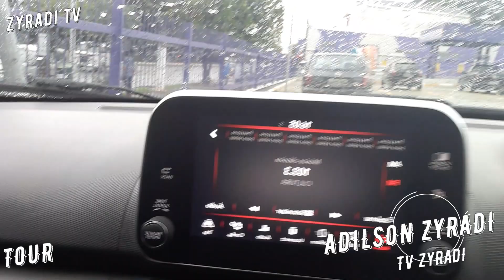Mc Tiozinho de Ilhabela Ouvindo OPERA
sabadaço. tv band. dinho..mamonas...michael jackson. liminha. super pop ...muamba bit .karol com ká .mc kimo kimo .lord finesse ...radio the beat fm .vassouras ...restart ...fresno ...cacau oliver ...ninja do funk ...cantora gospel silvia ferreira clip .tv zyradi ..cantora rosangela barros ...sabrina sato ..jair bolsonaro ..prisao ..lula ..tiquititas ..sitio do pica pau amarelo ...willian bonner .ana maria braga ..louro jose ...marcondes ...racionais mcs .carmem miranda ...marquinhos moura ..pastor edmundo medeiros igreja cristo vivo a salvação do mundo ...sede vila .zatt .abilio santana ,,,culto ..casamento jogral ...karlinhos kaskatasa ..mauricio black mad ...marquinhos sata ..sensasdsão ...carla peres ..é o tchan ...mc moura ..mc fio ..uniao breack rap ...ddr .upa upa cavalinho ...programa do kaka ...mc mirella ..mc mayara ..dj cleber mix ..mc jair da rocha ..mc dourado ..camaro ..bonde jacare ..dz mcs ...sassaricando ..papo de jacare ..novinha ..banda loirinha ..saia rodada ..carmem silva ..aguinaldo timoteo .artistas que ja morreram ..a fazenda 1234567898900 ..marcos mion ,,tv globo ,,bbb .876543231 ,,carolina dickman ..silvio santos .velorio ...camara municipal ..gotino ,,bacci ,,menino de ouro ..mc fio ..mc vanessa ...cantora rosangela barros ,,dj marcelo doni ,,mc baleia ,,mc tiozinho de ilha bella ,ilhabella ,,nova lançamento .mc mika ...studio ,tem vergonha do pai ...carapicuiba ,,mc bola de fogo ..dvd equipe dinamite ,,mc gordao ,thaide e dj hum .dj humberto cossta ,,marcelo boss ,new york ...fm ..radio ..grand master ney .mc orelha ,,professor pele bola velha ...club da bossa ..mauricio black mad ..dinho da vp ..miriam makiba ,,thurston harrison ,,dj charutinho ,,lula super flash .marina morena ,,jorge ben remix ,,,menino marrom ,,,dj lobato ,,facebook ..johnny a sua opção musical ...rede record ..datena s[o no nosso ,,nx zero ,,,proibidas do funk ,,edgar filho o reporter ,,onça preta e onça pintada ,,prefeito saul ..ivete sangalo ..dudu rocha ..eduardo costa ..nova .raro ..kuts blow .. muvuka do bone ...cezar filho ...martinho da vila ...guuga ..grupo arte popular ..mardelo doni ,,pricila ..dançarina ,,ratinho ,luciano moreno ...cd slow motion ..programa emoçoes ..dinamite ..fenomenal ..ricardo coelho ,,album ,,baixar ,,,daoloads .samba rock ..chic show ..raca negra ..mix pagode ,,festa pronta ,,,tour .tiririca ,tirulipa ...pirituba ,,mano brow ,,rzo .programa hoje em dia ... lipinho ...fabio junior ..restart ..facciole ..bola velha ..neto ...felipe neto .chico ...fabio vargas ..mariana .fundo de quintal ...five special .dick smith ...veio giba bem brasil ..amor de mae .ivan magne ...netinho di paula .fernanda souza .zyradi ...sbt ..jequiti ...a praça é nossa ..alexandre frota ..mc baleia ..do jeito de dEus ..rocha eterna ..noemi nonato ..playback ..damares ..gospel ..frank aguair ...50 cents ..de la puma ..brazil neymar ...melodias ..antena 1 ...jaragua ..ronaldinho ,,snoop doog ,,jay z ...tupac mtv ..history ...show ..gangasta ...rzo ,,conciencia humana ,,rap nacional ,,mister ..club da cidadae